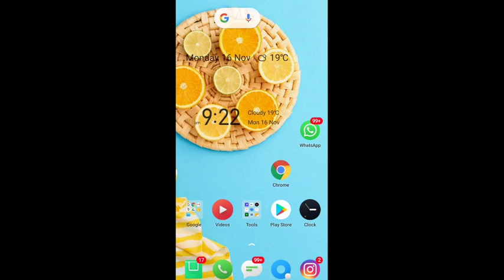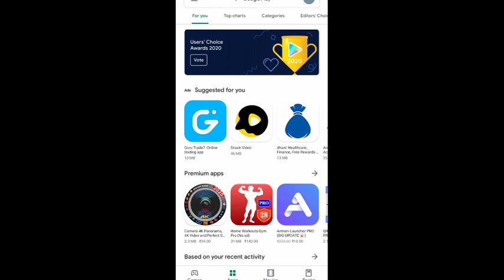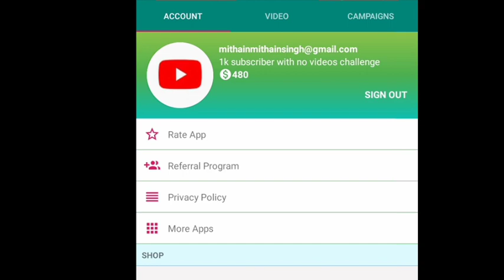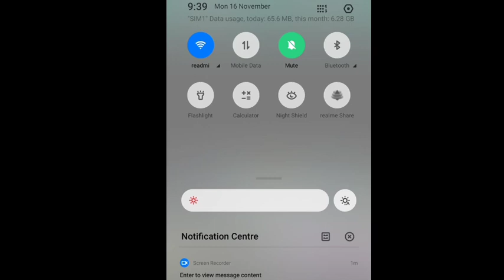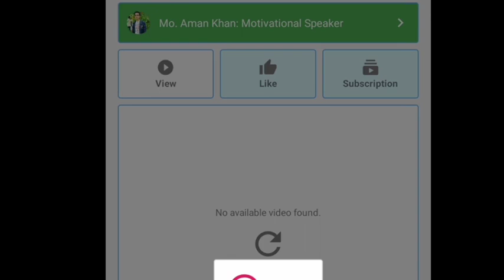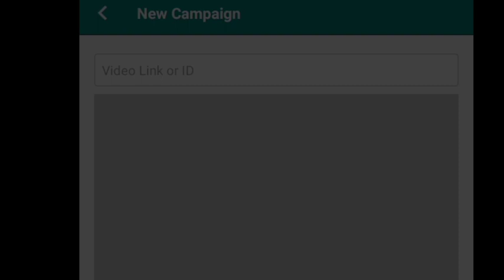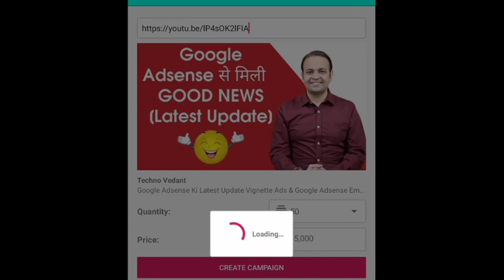how to get first 1000 subscribe on youtube 2020 | subscriber kaise badhaye mobile se 2020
Miltai hai next video Mai..